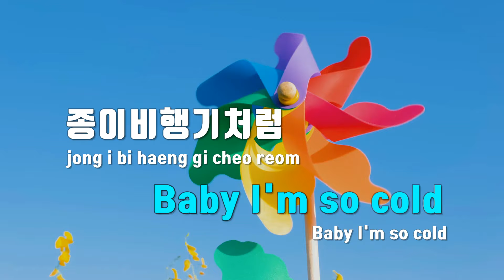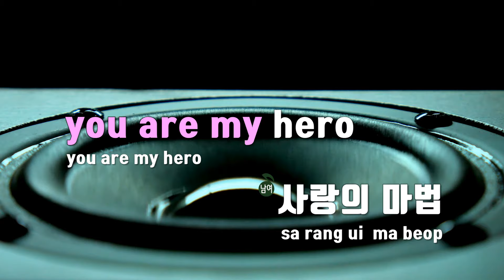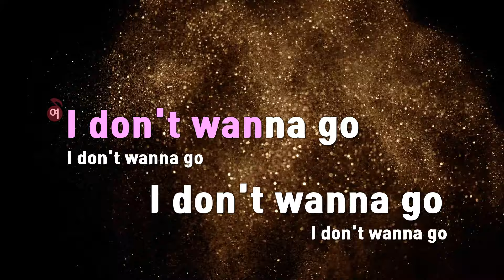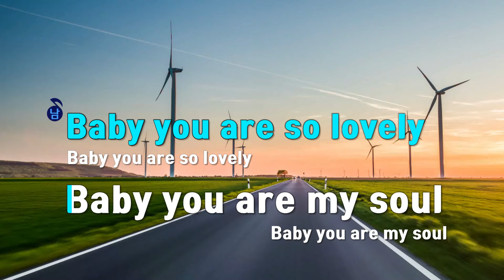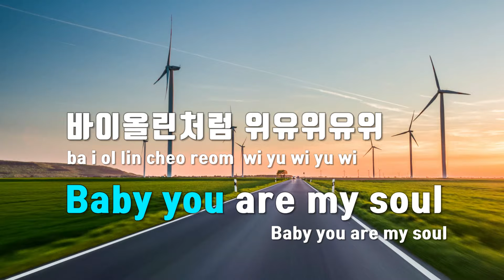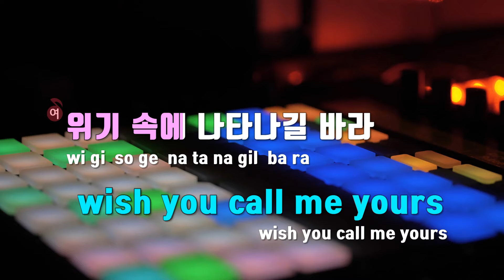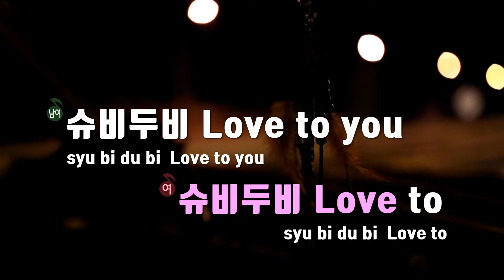[TJ노래방 / 멜로디제거] Hero - AKMU(악뮤) / TJ Karaoke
Hero  --  AKMU(악뮤)